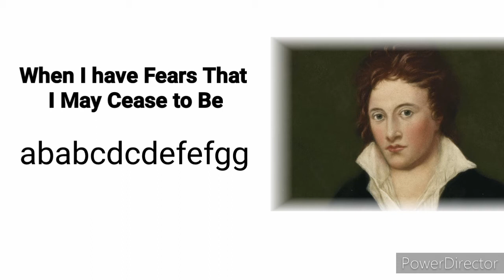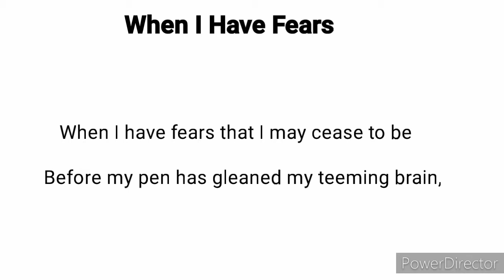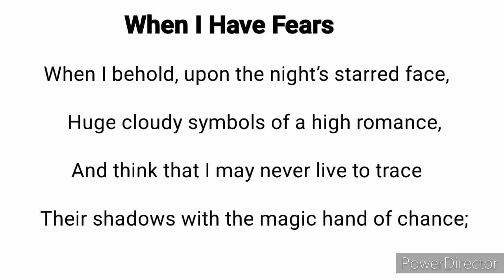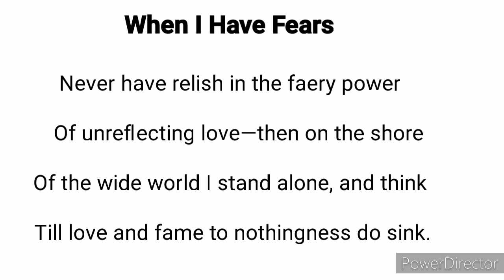When I Have Fears That I May Cease to Be by John Keats-Translation and Explanation-Urdu